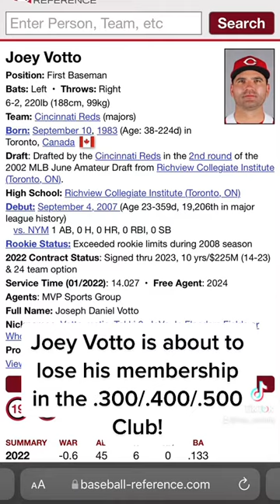Joey Votto on the verge of leaving a very special Club!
Only 18 players have hit .300/.400/.500 over the course of their careers. Votto could be #19 if he retires right now!